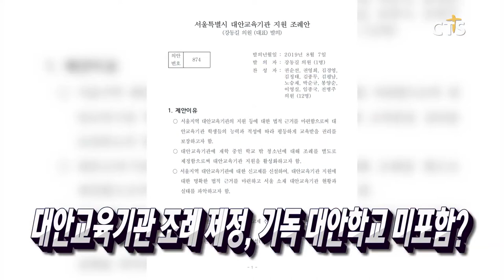탈북민과 함께 한 성탄예배 / 대한민국 오페라 대상 시상식 / 대안교육기관 조례 제정, 기독 대안학교 미포함? / 순천빛보라교회 빛보라국제기독학교